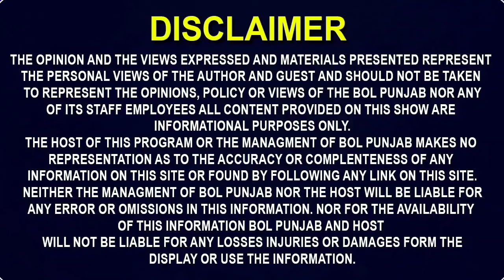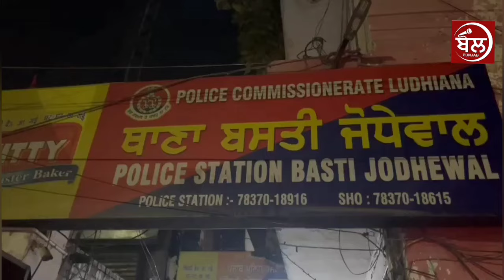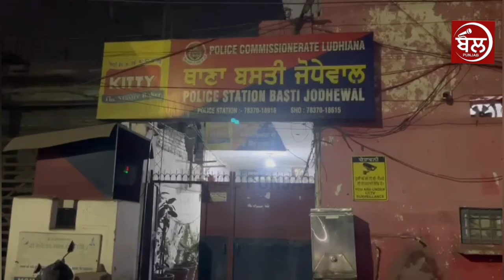ਨਿੱਕੇ ਨਿੱਕੇ ਜਵਾਕਾਂ ਦੀ ਨਹੀਂ ਕੀਤੀ ਪ੍ਰਵਾਹ!